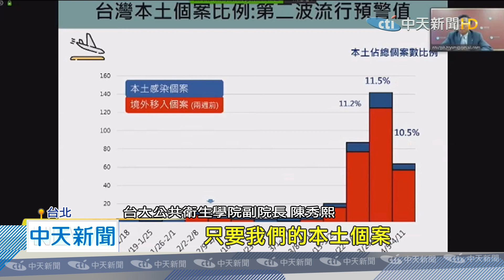20200406中天新聞 連假人潮爆！ 陳時中：去過擁擠區應自主管理14天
疫情緊繃，但清明連假知名景點，還是人潮滿滿！恐怕成為防疫破口，還有專家認為，未來兩週是關鍵期，指揮中心緊急在6號上午，加開記者會，宣布如果連假期間，曾到「人潮擁擠處」，包含11個國家級警報旅遊區域，都建議在家自主健康管理14天，出現症狀者，更不應該上班、上課，避免疫情擴散。